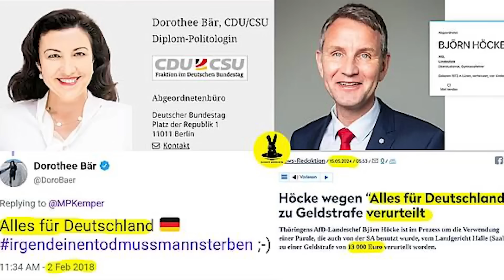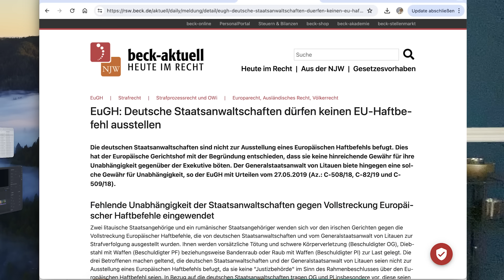Unsere Chance gegen die politische Abhängigkeit deutscher Gerichte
Anhand mehrere Beispiel wird deutlich, dass unsere Gerichte politisch motiviert agieren, entscheiden und verurteilen. Das stellte bereit der europäische Gerichtshof im Jahr 2019 fest. Doch das müssen wir nicht so hinnehmen...
You Tube Super thanks (Button unter meinem Video)

Herzlichen Dank.